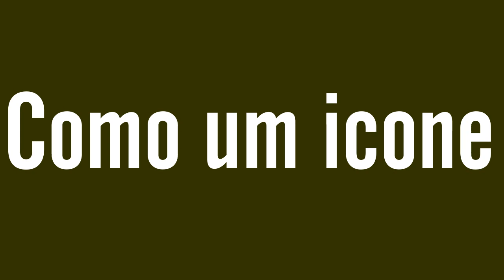LINDA HAMILTON DIZ QUE NÃO VOLTARÁ AO PAPEL DE SARAH CONNOR EM NOVOS FILMES O EXTERMINADOR DO FUTURO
Linda Hamilton confirmou que não tem interesse algum em voltar ao papel de Sarah Connor para um hipotético novo filme do O Exterminador do Futuro. Para a atriz, a saga da ficção científica terminou definitivamente.

O FILME AVATAR DE JAMES CAMERON PREVIU A PANDEMIA DO CORON@VIRUS, COVID 19 NA VERSÃO ENTENDIDA!?